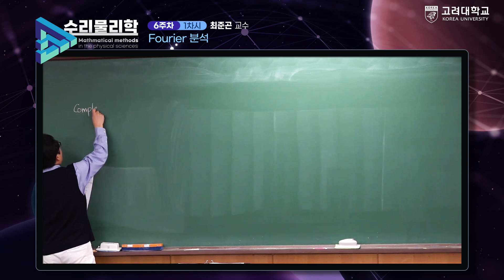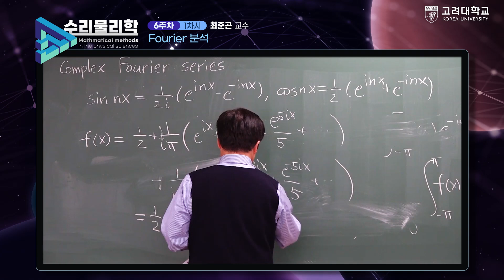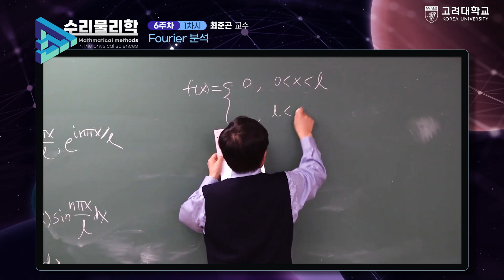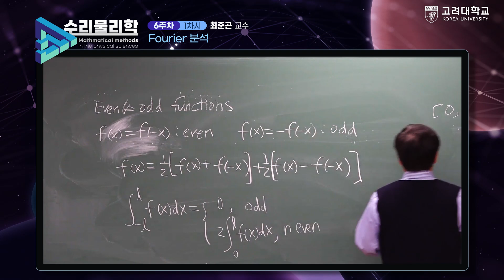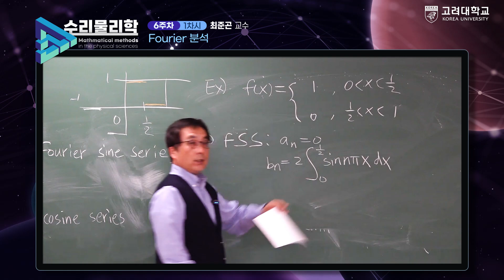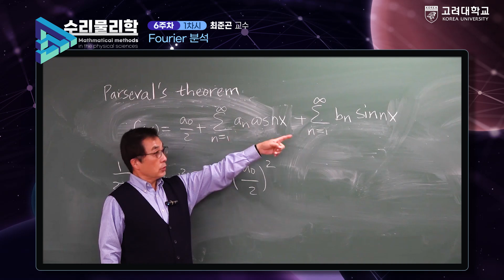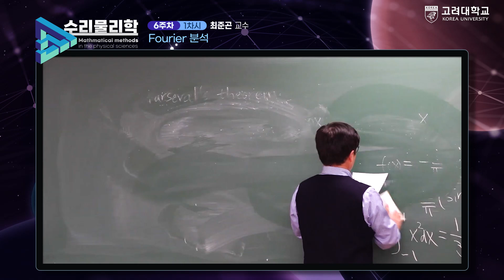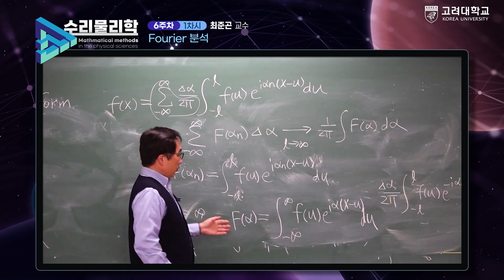[KUOCW+] 수리물리학 6주차 1차시